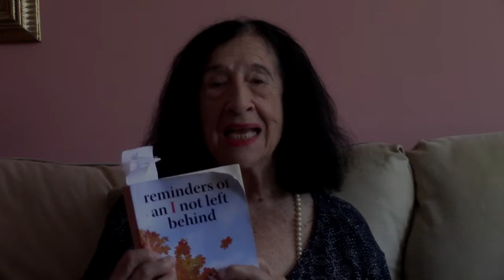Mia Phoebus - Selections and Commentary from An I Not Left Behind